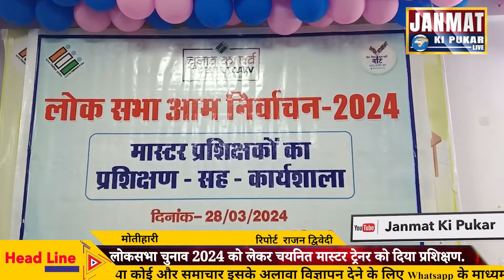लोकसभा चुनाव 2024 को लेकर चयनित मास्टर ट्रेनर को दिया प्रशिक्षण